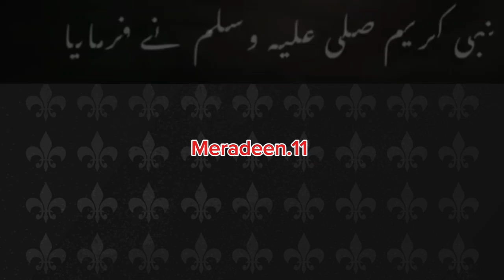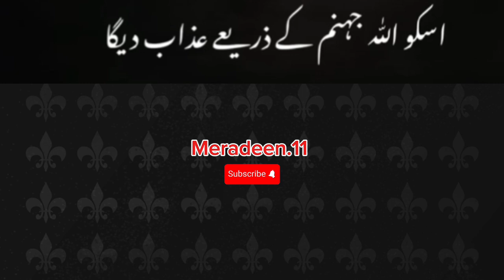Nabi Pakﷺ Ne Irshad farmaya||Peer Ajmal Raza Qadri Bayan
Islamicvideo
jahannam jannat video
jahannam video
jannat aur jahannam
jannat aur jannat
jannat bayan
jannat jahannam video
tariq jameel bayan
Ajmal Raza Qadri Latest Bayan
ya rasoolallah
viralvideo
trendingvideo
viralvideos
bayan
takrir